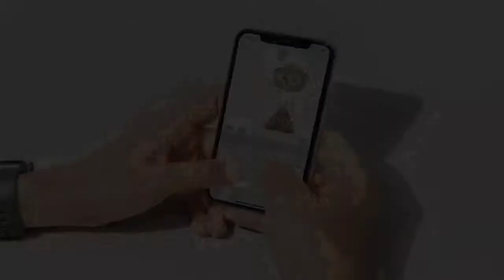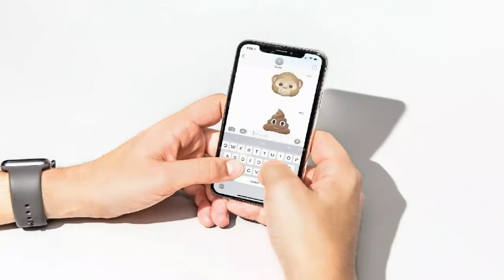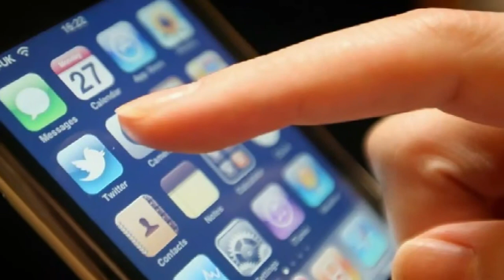Here's Why Your iPhone X Screen Become Unresponsive!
Problems on lagging, frozen or unresponsive display are often tied to a memory issue like insufficient storage space available. iPhone X Screen Unresponsive, iPhone X Screen Problems, iPhone X Screen Unresponsive To Touch, iPhone X Screen Unresponsive Fix. Often times, these problems begin to occur months or even years of using the device in regular basis. However, there are some factors that can trigger early occurrence of similar symptoms even in new devices just like what some iPhone X users have encountered recently. It was then found that a system bug has caused the iPhone X screen to freeze or become unresponsive after the restarting or when using the phone.

Mapped out in this post are other possible reasons as to why your iPhone X screen gets frozen or is not responding to touch. A few recommended workarounds and generic solutions are also provided just in case you need help in fixing a similar issue on the same device. Read on to find out why your iPhone X touchscreen is not working and what options you may have as solution.

TechnoQueue Techno Queue Channel

That would help us to create better content for you.